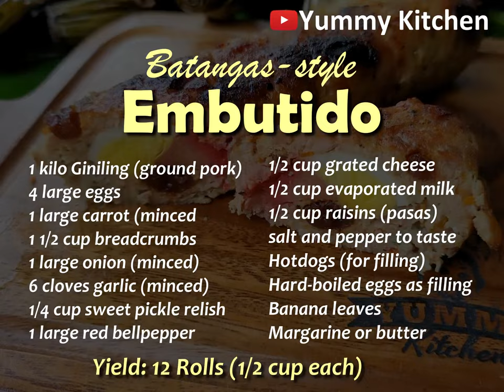Embutido (Batangas-style)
Embutido is very popular Filipino meat dish, made with ground meat, eggs, carrot, onion, garlic, evaporated milk, hot dog, with seasoning like butter, pepper, salt. The mixture is then wrapped in softened banana leaf and then steamed in steamer. you can serve it now or you can fry in a fry pan to make it more crispy. This embutido recipe will show you how to cook embutido in easy and simple way

INGREDIENTS
✔️ 1 kilo Giniling (ground pork)
✔️ 4 large eggs
✔️ 1 large carrot (minced
✔️ 1 1/2 cup breadcrumbs
✔️ 1 large onion (minced)
✔️ 6 cloves garlic (minced)
✔️ 1/4 cup sweet pickle relish
✔️ 1 large red bellpepper
✔️ 1/2 cup raisins (pasas)
✔️ salt and pepper to taste
✔️ Hotdogs (for filling)
✔️ Hard-boiled eggs as filling
✔️ Banana leaves
✔️ Margarine or butter

DIRECTIONS
Crack the eggs and scramble them in to a large bowl.
In another large bowl, combine the ground pork, minced carrots, onions, garlic, red bell pepper, sweet pickle relish, raisins, and breadcrumbs. Pour the beaten eggs, and the evaporated milk. Mix gently until well-combined. Season with salt and pepper and add the grated cheese.
Fry a scoop of the mixture and taste. Adjust the taste of the mixture accordingly.
Prepare the wilted banana leaves. Brush some margarine or butter to prevent the embutido from sticking.
Add a scoop of the embutido mixture into the banana leaves. Gently press it to flatten. Add the hotdogs and boiled egg slices. Gently roll the banana leaves and wrap. Tie both ends. Do these steps with the rest of the ingredients.
Heat some water under a steamer. Arrange the embutido wraps in the steamer and steam for 1 hour using high heat.
Cool the embutido a bit before serving or frying.
Heat a lot of oil in a pan and fry the embutido (still inside the banana leaves). Flip to cook the other side.
Unwrap the embutido and slice it to serving pieces. Serve with your favorite ketchup and a lot of hot steaming rice. Enjoy!